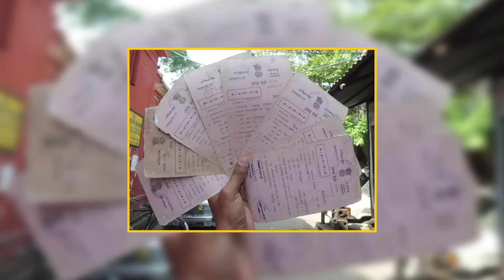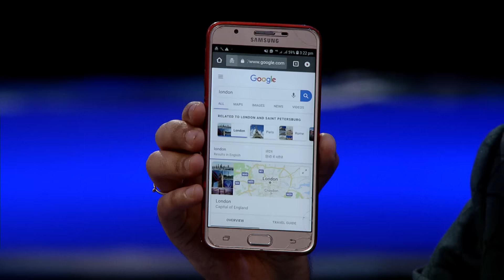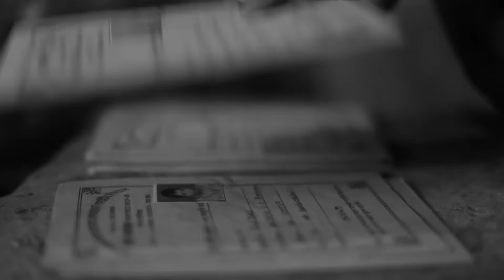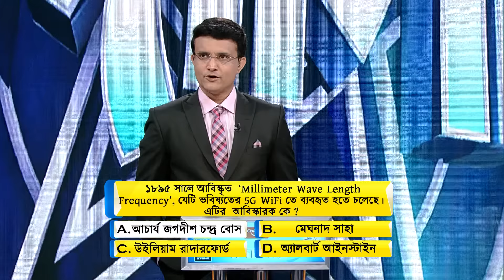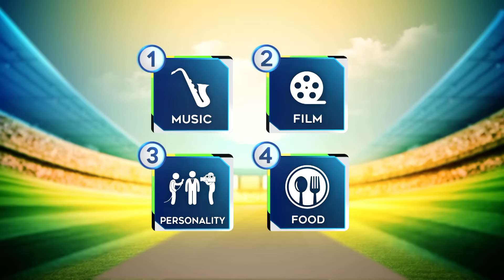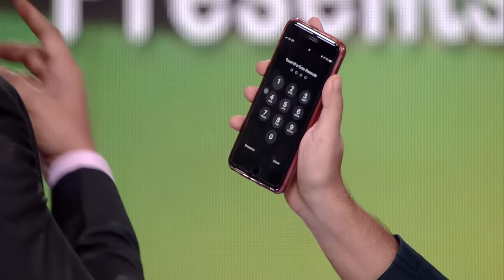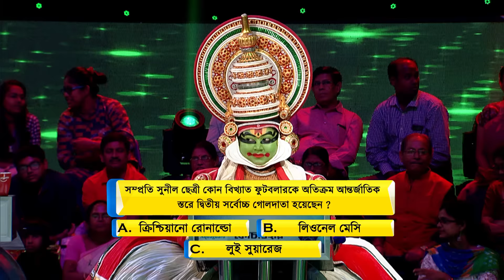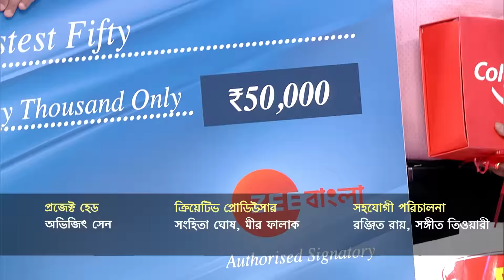Dadagiri Unlimited Season 8 - কিছু বিশেষ মানুষদের নিয়ে | Full Ep 2 | Sourav Ganguly | Zee Bangla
In this full episode of Dadagiri Unlimited Season 8 - 2019, the host Sourav Ganguly welcomes Bhaktipada Das, Ramayani Roy, Dr. Shantanu, T.C, Seema Ahmed and Shirshendu Chakraborty to participate in the show. The contestants play several rounds of games to score points.

Sourav Ganguly hosts one of the most memorable bangla quiz shows. The show endeavors to find and showcase the best talent in Bengal, across various fields.